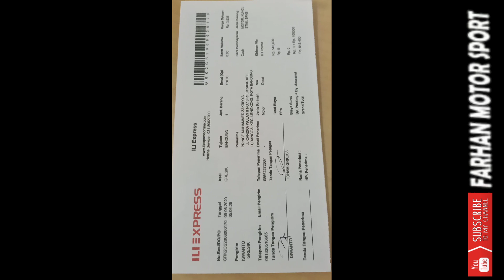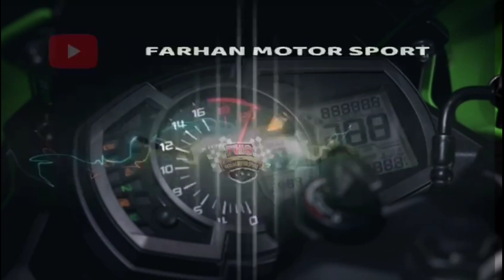Mendarat Dengan Selamat BANDUNG LENGKONG "SOLD" Ninja RR OLD 2009 Red Metallica (FMS)gresikjatim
Syukur Alhamdulillah Atas Nikmat Sehat Hidayah Rizki Yg Engkau Berikan Ya ALLAH Di Mudah kan Semuah Urusan hamba 🙏🙏

✔Low KM
✔Garansi
💯Bekas Berkualitas
🔰Wilayah Jawa Timur